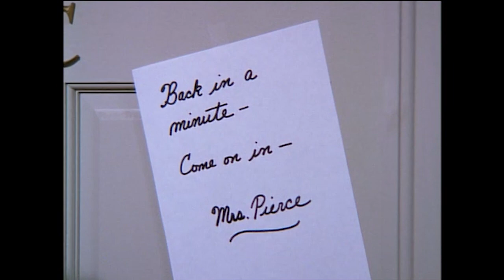Maya And Elliot Kiss! | Just Shoot Me!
Maya and Elliot pretend to be married in order to get a good deal on an apartment, the pair end up kissing!

From Season 2 Episode 18, 'First Kiss'. In order to help Elliot get a good deal on an apartment, Maya agrees to pose with him as a married couple. They end up kissing and they both worry that they liked the kiss a little more than they should have.

About Just Shoot Me!
There is always drama and high fashion at the office of Blush Magazine. Maya’s father Jack owns Blush and Maya has reluctantly accepted a job here working with her father and a host of odd and neurotic co-workers.